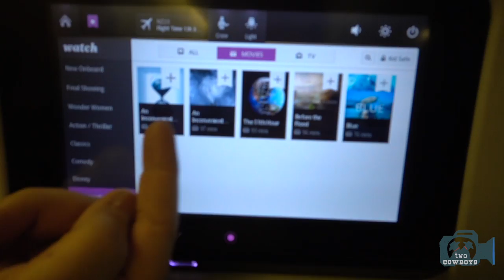Traveling Cowboys: Onsite and Undercover on Air NZ Flight to AKL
This time we are featuring:

Some of our experience flying economy on Air New Zealand from Vancouver to Auckland last week. It was a tight fit. and we felt very, very safe

Get early access to our premium content here by becoming a patron